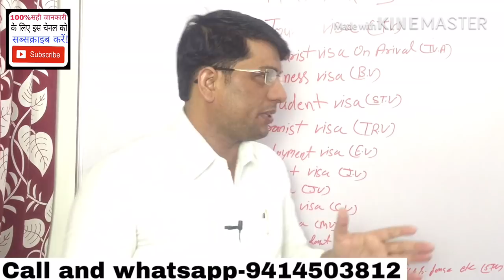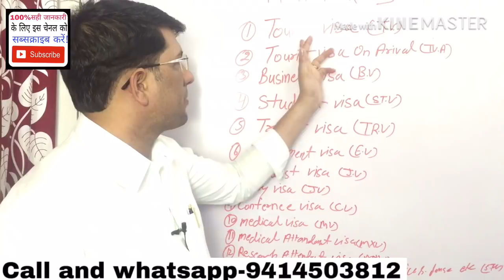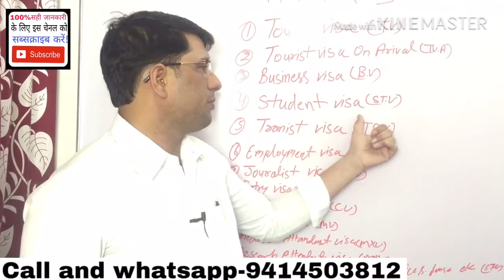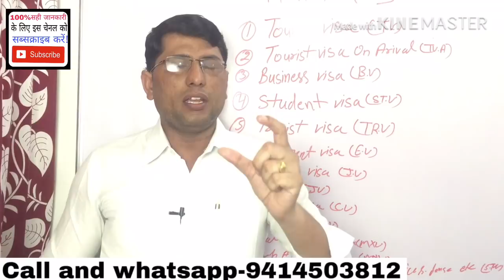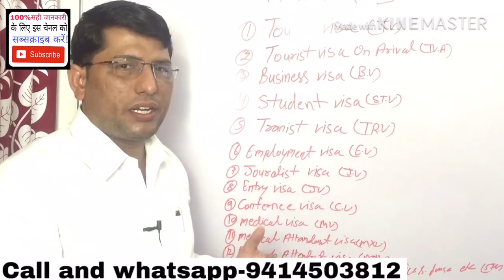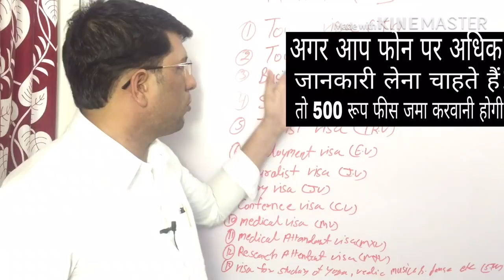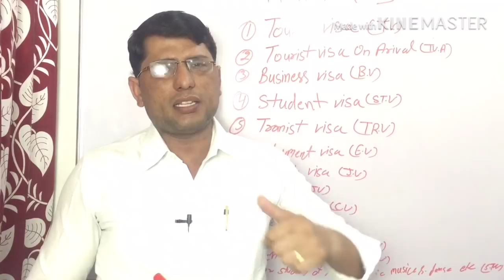विजा कितने प्रकार के होते हैं? VISA of type.2019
Dubaifurniturecarpenterjob
Dubaimissionkarigarjobs

Sanday closed
Thanks

1-किसी भी प्रकार की विदेश जॉब समस्या का समाधान!
 2-धोखाधड़ी से बचना पैसा पासपोर्ट जॉब समस्या का                       समाधान!
 4- विदेश में अगर आप जाते हो कंपनी वीजा, सैलरी, कार्य, इमीग्रेशन आदि की समस्या का समाधान
 5- इमीग्रेशन समस्या, पासपोर्ट समस्या, ईसीआर ईसीएनआर पासपोर्ट आदि समस्याओं का समाधान!
 6- 48 घंटे में उपरोक्त सभी समस्याओं का समाधान आपका किया जाएगा!